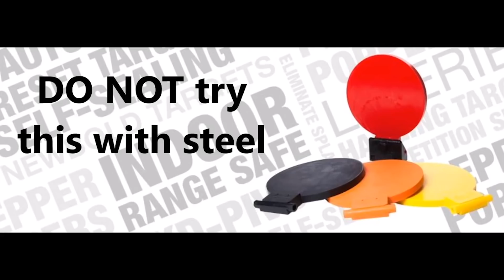Good Guy Repels Moto Robbers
Please thank Newbold Targets for bringing us today’s video on Good Guy Repels Moto Robbers! has good information too. I use their targets in my classes and training and they’re a great alternative to steel!

If you want to train and get better at real life self-defense, join us on the ASP Extra channel to learn how to respond to situations like Good Guy Repels Moto Robbers!

If you value what we do at ASP, would you consider becoming an ASP Patron Member to support the work it takes to make the narrated videos like Good Guy Repels Moto Robbers? gives the details and benefits.